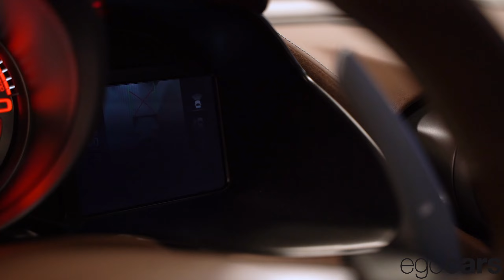🔥 REVIEW ESPAÑOL / Ferrari 812 GTS 800Cv / VERDE ZELTWEG /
Ferrari 812 GTS  800Cv

 el Ferrari 812 Superfast, sucesor del F12 Berlinetta, se presentara al mundo y ahora hace lo propio su variante descapotable, el Ferrari 812 GTS, que mantiene la misma mecánica, potencia y cotas exteriores. Y su carta de presentación no es para nada desdeñable: Ferrari lo introduce como el cabrio de producción más potente del mercado.

Así, el Ferrari 812 GTS, monta el ya conocido 6.5 litros V12 atmosférico que también da vida al 812 Superfast, rindiendo por tanto 800 CV de entrega a un máximo de 8.000 rpm y ofreciendo un par de 718 Nm desde las 7.000 vueltas.

En Egocars nos dedicamos a la comercialización de vehículos nacionales y de importación - Somos una empresa líder en nuestro sector, vivimos con nuestros clientes la pasión que nos une. Con más de 2000 vehículos vendidos, nuestros clientes no dudan en confiar en nosotros. Somos un equipo joven, dinámico y entusiasta que se encargará de aconsejarle y guiarle en la elección del vehículo que está buscando.  En Egocars trabajamos proporcionando atención, un buen servicio y sobre todo, profesionalidad.
Visita nuestra página web para obtener más información y consultar nuestro stock actual

Nos encontramos en Avda. de Alacant 185 nave 2 (nacional 332), en el término municipal de Bellreguard.  2021